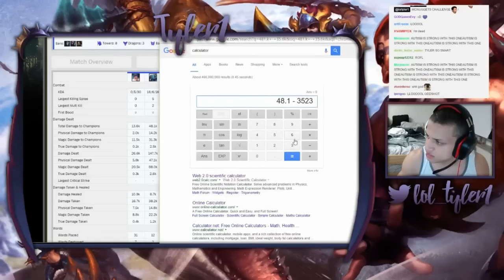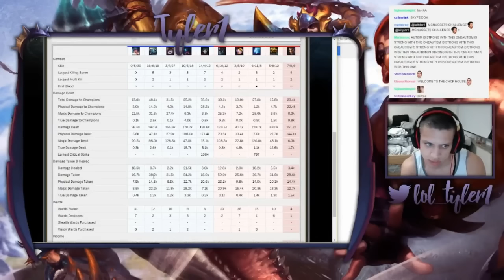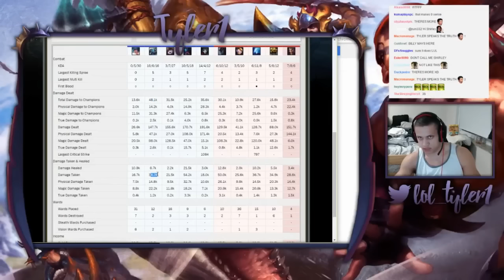Tyler1 plays against tank fizz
hehe xd